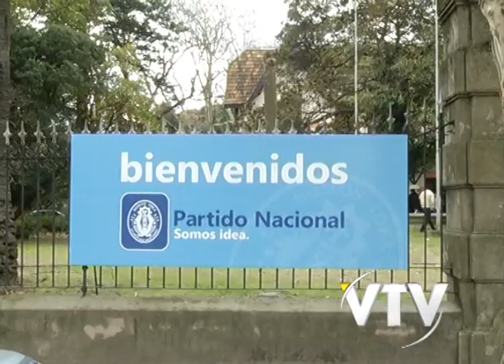VTV NOTICIAS: HEBER POR HERRERA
El Partido Nacional conmemoró este domingo, los 140 años del natalicio de Luis Alberto de Herrera.

La ceremonia tuvo lugar en la denominada Quinta de Herrera.

El senador Luis Alberto Heber, destacó algunos de los ideales que distinguió al líder blanco.